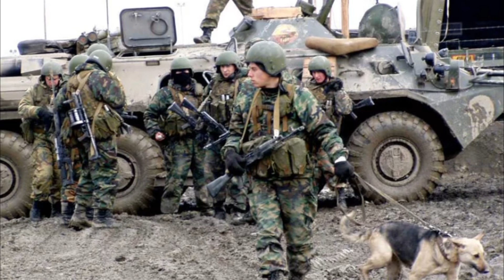Штурм Грозного. Чечня 2000 (2 часть)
1. Карта Сбербанка - 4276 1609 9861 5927

Одно из центральных событий Второй чеченской войны, в результате которой федеральные силы сначала осадили 26 декабря 1999 года, а затем и заняли 6 февраля 2000 года столицу самопровозглашённой Чеченской Республики.